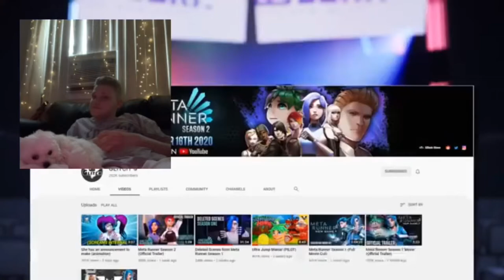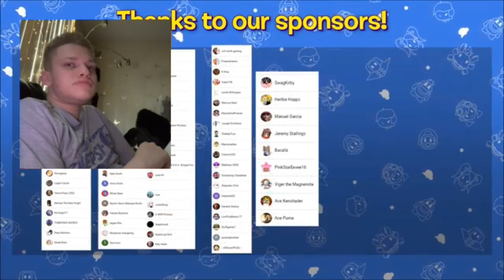NO WAY! - SMG4: If Mario Was In Meta Runner Reaction!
OTHER CHANNELS